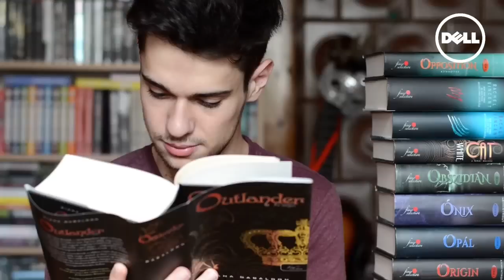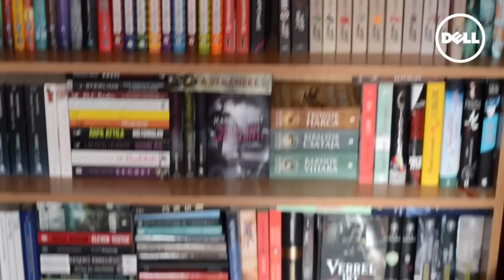$ AZÉNÖTLETEM | MIT IS OLVASSAK? APP $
Én nagyon izgatott vagyok, szerintem ez az egész egy szuper lehetőség, remélem sokan jelentkeztek! :D Várom a pályázataitokat!

Kreatívnak tartod magad? Te vagy a jövő szakértője? Na erre vagyok kíváncsi, cserébe pedig nyerhetsz egy Dell monitort vagy akár egy új Inspiron laptopot!
Az "Az én ötletem" applikációban hétről-hétre más témákban várjuk a legegyedibb és legkreatívabb ötleteidet, a legjobbat pedig minden héten díjazzuk!

IDE KÜLDHETSZ LEVELET, HA SZERETNÉL! :D
CÍM: 1072 Budapest Klauzál utca 30.
NÉV: Special Effects Media - Attila The Bookaholic